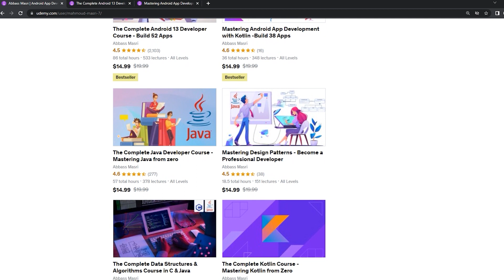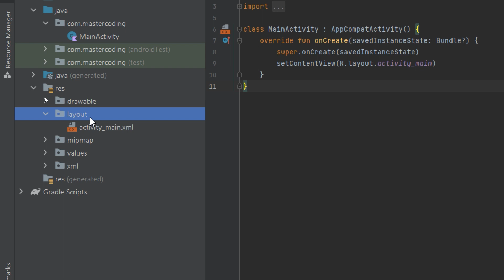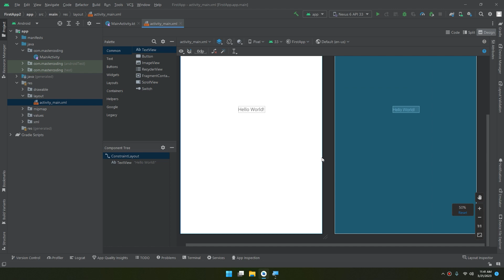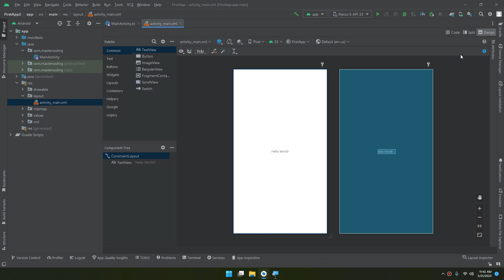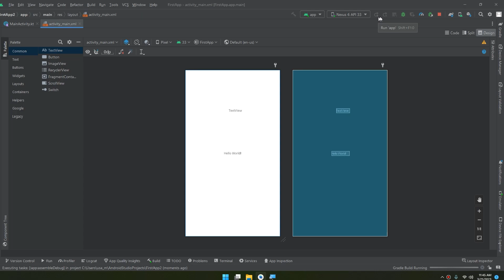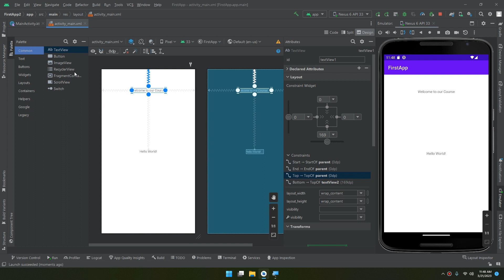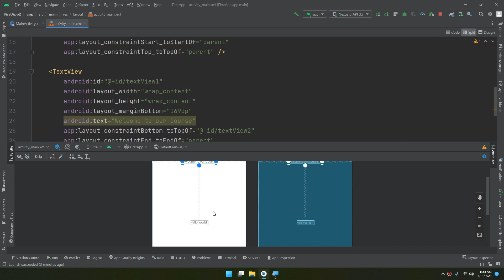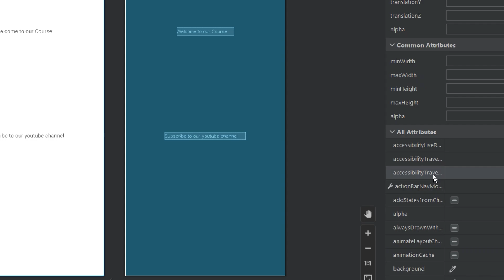Android Studio Layout Editor - Mastering Android with Kotlin #7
In this video, we'll learn about android_studio layout editor and its usage. Learn how to develop an android app from scratch in this full course for beginners. No prior programming experience required!

💖💖💖 We are doing this for awesome people like YOU💖💖💖

In this course, you will learn how to build a real-word Android application from scratch using Kotlin. On the way to building an Android app, you will learn the basics of programming in Kotlin and object-oriented programming.

 ⭐️ The Complete Android Developer Course - Mastering Android⭐️

⭐️ Mastering Android App Development with Kotlin - Build 38 Apps⭐️

⭐️The Complete Data Structure & Algorithms Course in C & Java⭐️